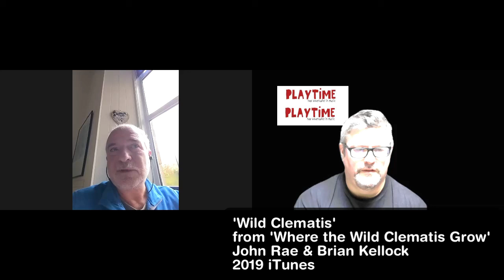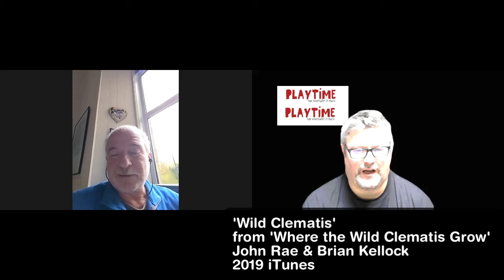Intervalinterview 36: BrianKellock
Tom Bancroft talks to Brian Kellock about Ginger Afros, Border Terrier attacks, coming from a classical music household, learning on the gig, whilst Brian answer the door to receive packages and before Brian joins the Playtime crew in Pathhead Village Hall this friday November 5th. , or Twitch TV.